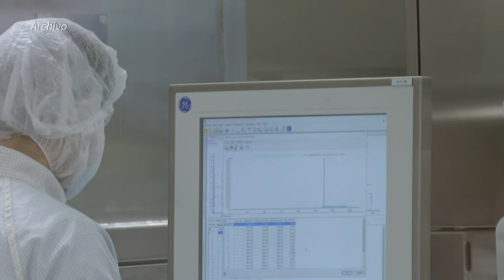AstraZeneca ensaya un medicamento para prevenir y tratar el COVID-19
El laboratorio farmacéutico británico AstraZeneca, que junto a la universidad de Oxford está desarrollando una vacuna del coronavirus, anunció el martes haber iniciado los ensayos clínicos de un fármaco para prevenir y tratar el COVID-19.